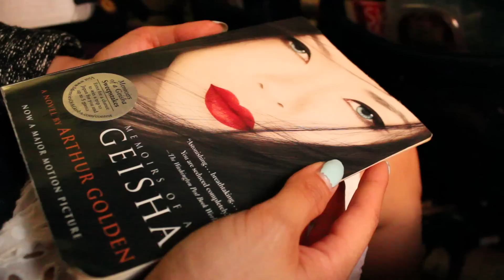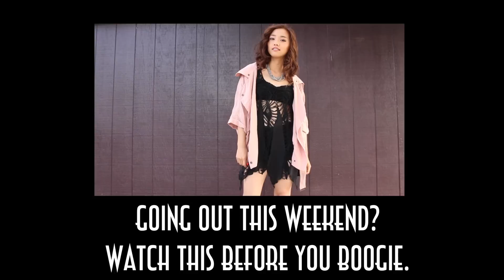July Favorites 2013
** CLICK FOR ITEM LINKS **

S P E A K I N G P O R T I O N

- Lips: So Chaud by Mac
- Sweater: Zara

1. Square Earrings: H&M

4. Memoirs of a Geisha

5. Vintage Three Stoogies Tee